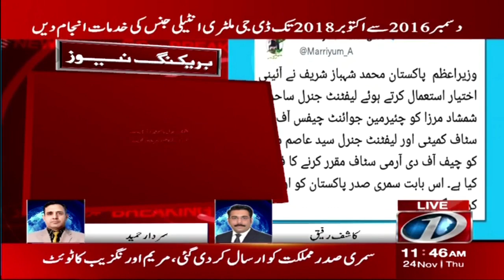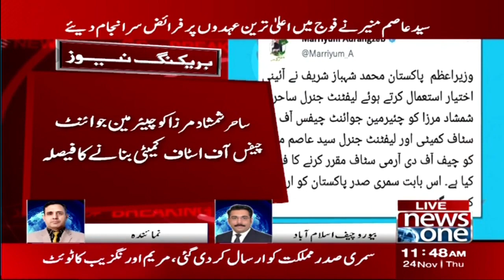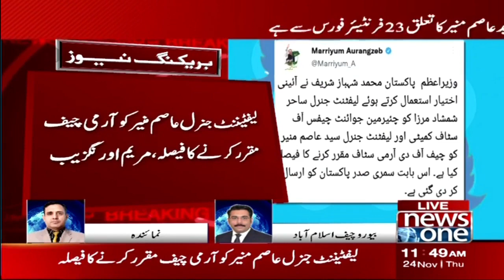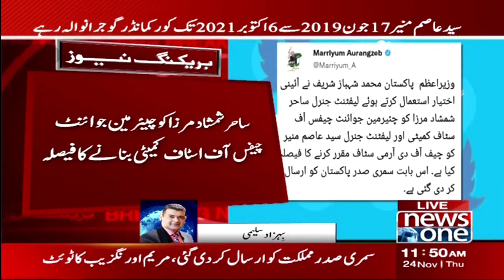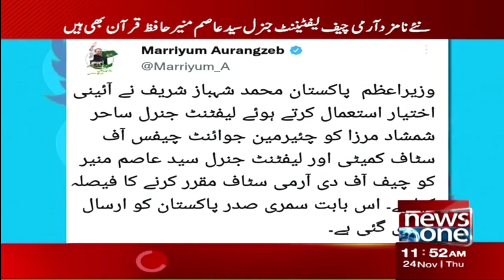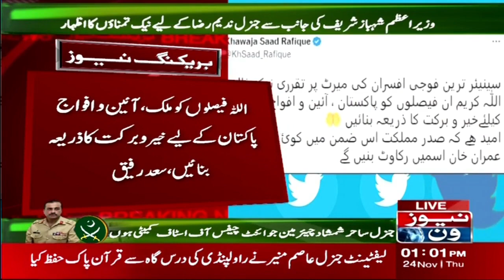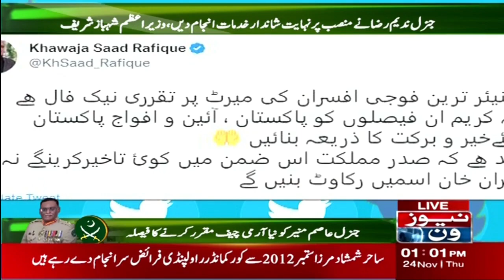PMLN Govt Big Decision | Gen Asim Munir Appointed As New Army Chief Of Pakistan | Breaking News